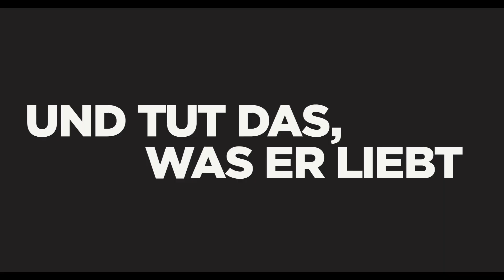Jerry Before Seinfeld | Offizieller Trailer | Netflix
Schaue dir jetzt den offiziellen Trailer zu Jerry Before Seinfeld an.

jbst, Jerry Seinfeld lässt Zeiten aufleben, in denen er nicht als Comedystar oder Legende galt – oder als der Typ aus diesem Seriending. „Jerry Before Seinfeld“ - jetzt auf Netflix ansehen.